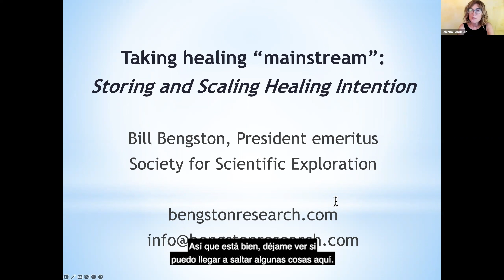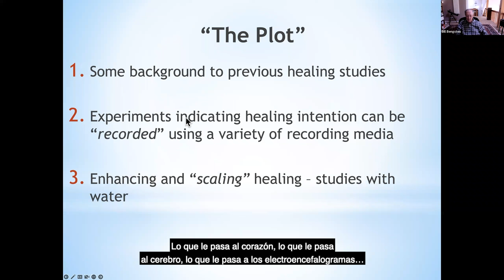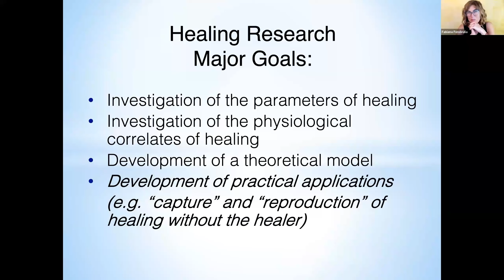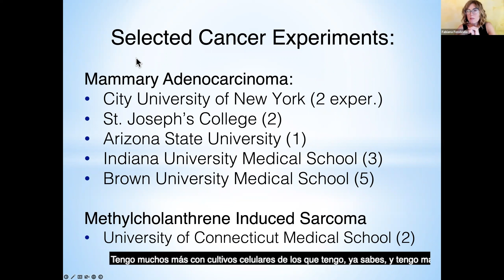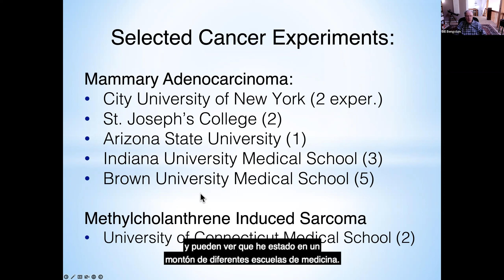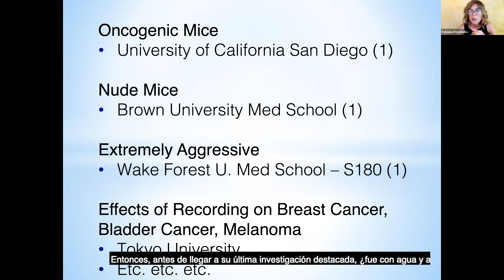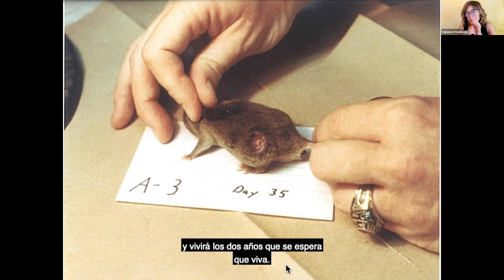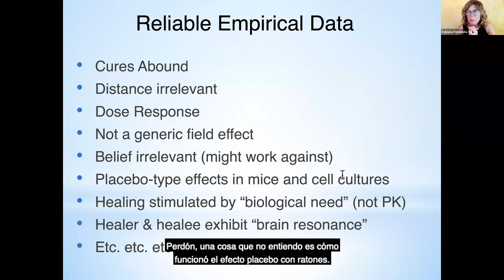Los misterios de la sanación: Entrevista con el investigador William Bengston, por Fabiana Fondevila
Autor de La curación energética, William Bengston se dedica desde hace treinta años a investigar métodos complementarios de sanación de enfermedades como el cáncer, mayormente con animales.
Sus investigaciones han sido publicadas en revistas científicas, y replicados docenas de veces. Aunque desarrolló un método que enseña, admite que no puede explicar exactamente cómo ni por qué ocurren las sanaciones (en estudios de laboratorio). Sus resultados son asombrosos.